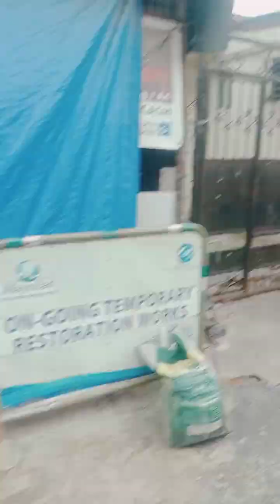DAY OFF NG PAPA / WE WALK TO THE MARKET AND BUY FOOD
HELLO EVERYONE , I'm a mother of four kids having a simple and happy life . Doing my duty as a mother and as a wife.
 THIS VIDEO IS ALL ABOUT ME AND MY FAMILY LIVING A SIMPLE LIFE HERE IN MANILA PHILIPPINES.
PLEASE SUPPORT OUR SMALL CHANNEL..

OUR FB PAGE IS FE BORABO
OUR JOURNEY
HTIWLAC EF
NIÑO ARROCO
ADAM EZEKIEL ARROCO

AND PLEASE WRITE ME EMAILS IF YOU WISH TO TALK TO US TO
IF YOU WANT TO SEND SOMETHING PLEASE SEND IT TO
THIS ADDRESS
LOT7 BLOCK 39 PKG 2 PH7B BAGONG SILANG CALOOCAN NORTH 1428 PHILIPPINESl

 SUPORTAHAN NYO PO SANA ANG MUNTING CHANNEL NAMIN..